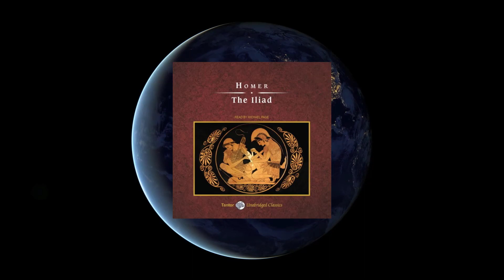Warrior Elites the Berserkers